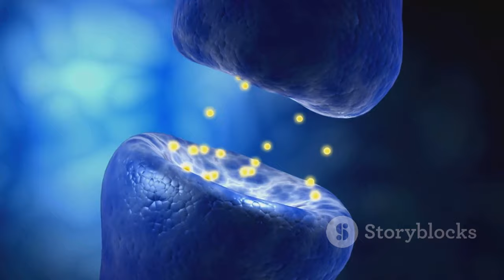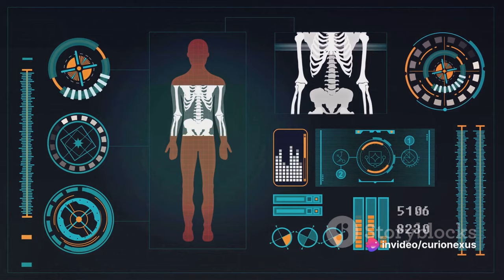Awakening the 3 Neurotransmitters -A Balanced lifestyle Guide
- FREE TRAINING: How to Make Money on YouTube Without Recording Videos

Join us as we delve into practical and realistic remedies to support the awakening of dopamine, serotonin, and endorphins.

Discover the secrets to boosting dopamine levels through exercise, goal-setting, mindfulness, and incorporating dopamine-rich foods into your diet. Explore the natural pathways to increase serotonin production, from exposure to sunlight and regular exercise to gratitude practices and tryptophan-rich foods.

Uncover the wonders of endorphins as we explore the connection between exercise, laughter, relaxation techniques, and the release of these natural painkillers. Learn how to incorporate these activities into your daily routine to enhance your mood and overall well-being.

Please note that these natural remedies are intended as supportive measures and should not replace professional medical advice. Join us on this journey of exploration, as we empower you with practical strategies to awaken these neurotransmitters and live a more balanced and fulfilling life.

Together, let's unlock the power of neurotransmitters for a happier, healthier, and more vibrant life.

OUTLINE:
00:00:00
Introduction

00:01:01
Dopamine Awakening

00:02:43
Serotonin Awakening

00:04:41
Endorphins Awakening

00:06:33